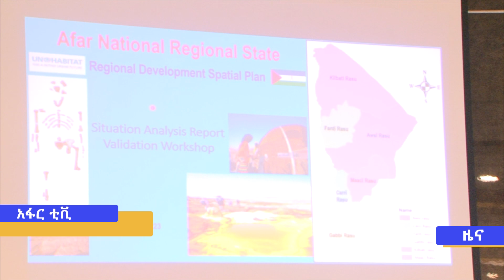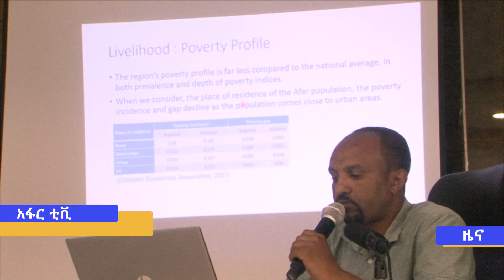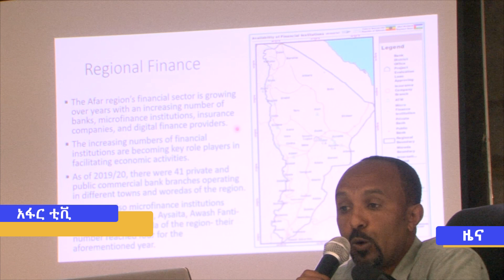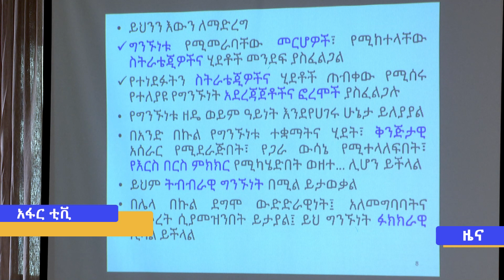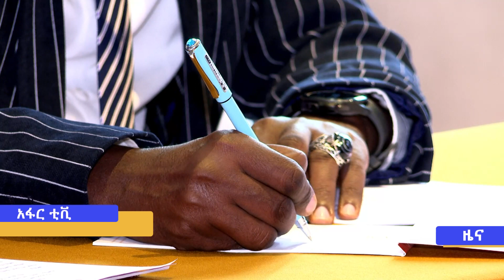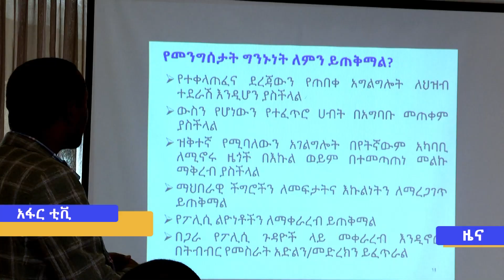አፋር ቲቪ አማርኛ ዜና…ሰኔ 28/2015 ዓ/ም